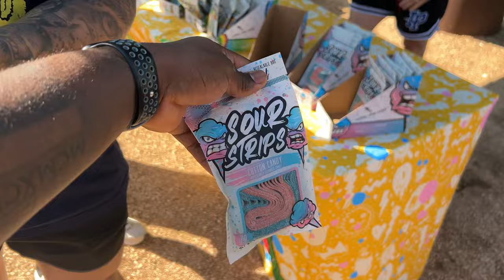HYBRID TRAINING ROUTINE | VLOG 11 | RUNNING PR, NUTRITION, AND LIFTING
M3COLBY.COM | Guides and coaching

CAMERA GEAR AND LIFESTYLE STUFF:

 @Memphisman  : Beautiful life
 @isaiahkaleo  : TORI'S INTERLUDE
@Thefutureisbright0804 @ToxicBeats__  FAIYAZ TYPE BEAT RNB ~ ''GO & CHASE IT''